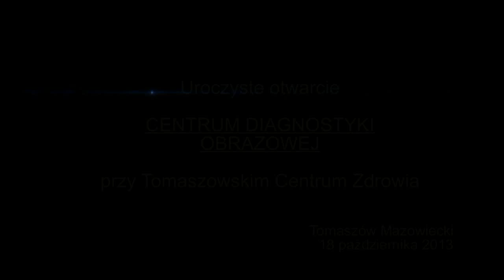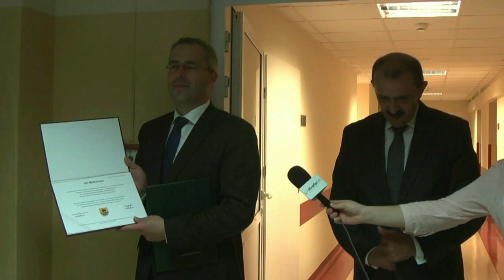Otwarcie Centrum Diagnostyki Obrazowej przy Tomaszowskim Centrum Zdrowia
Dziękuję wszystkim, którzy przyczynili się do powstania przy Tomaszowskim Centrum Zdrowia nowoczesnego Centrum Diagnostyki Obrazowej, które podniesie poziom świadczonych przez nasz szpital usług zdrowotnych. Pacjentom życzę zdrowia i by nie musieli korzystać ani z tomografu komputerowego, ani z rezonansu magnetycznego.
Zapraszam mieszkańców do zwiedzania Centrum. Dni Otwarte (dziś -- sobota 19 października w godzinach 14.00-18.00 i jutro -- niedziela, 20 października w godzinach 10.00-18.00).